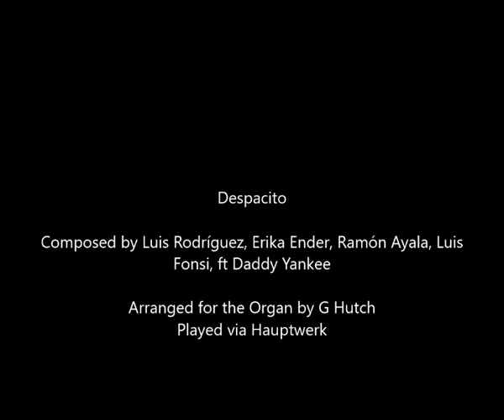Despacito on the Organ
Hit song 'Despacito', composed by Luis rodriguez, Erika Ender, Ramon Ayala, Luis Fonsi, and Daddy Yankee. Arranged for the organ by G Hutch, played via Hauptwerk.